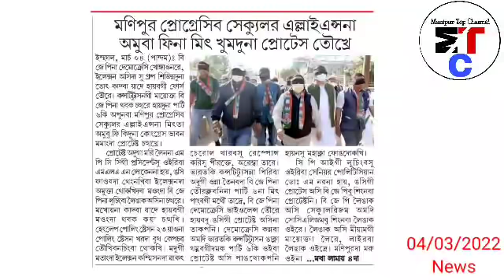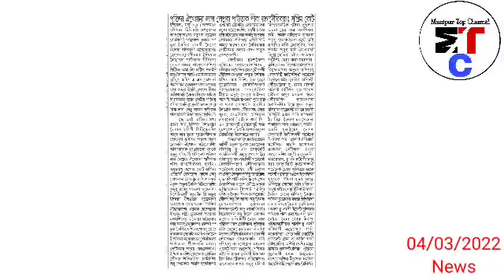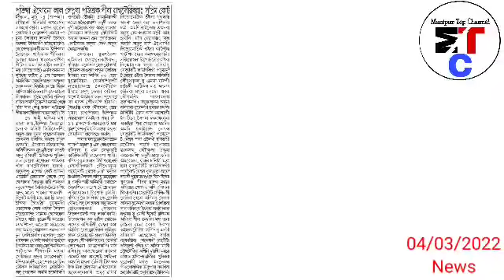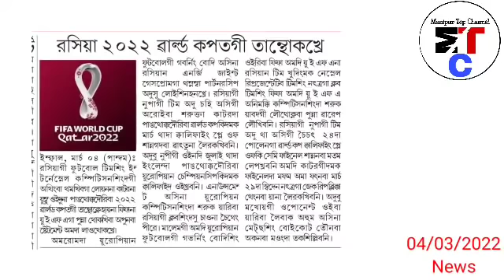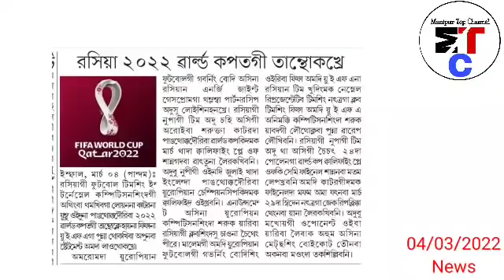Russia 2022 World cup tagi Tanthokhre,SC: Putin da Eikhoi na War Lepnaba Paotak Piba Yagaduribara